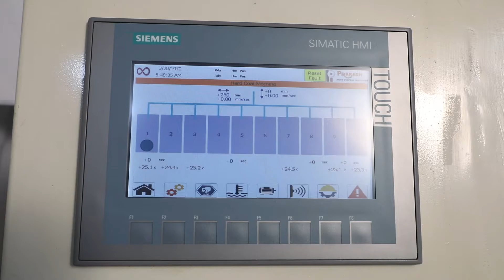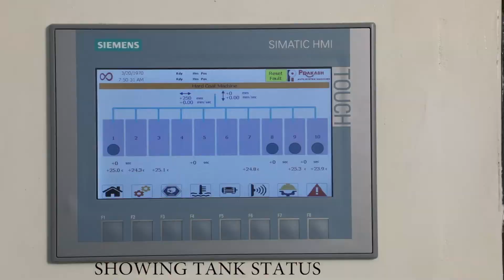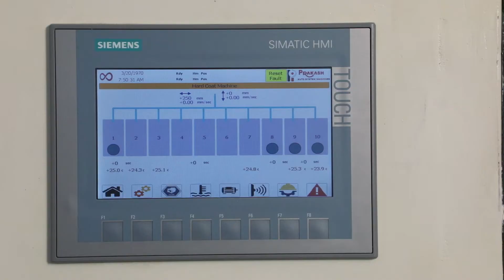FULLY AUTOMATIC HARD COAT MACHINE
FULLY AUTOMATIC HARD COATING MACHINE BY PRAKASH OPTICAL INDUSTRIES